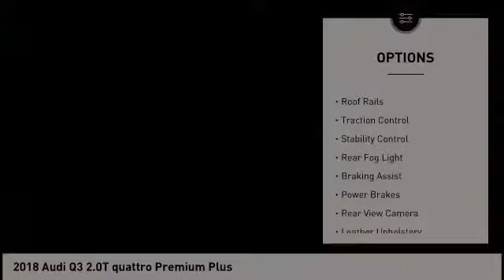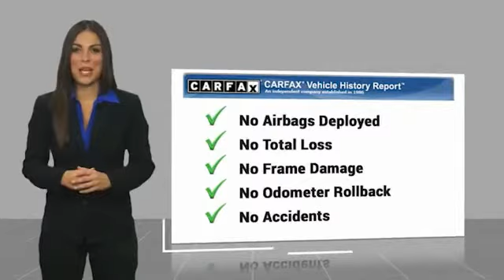2018 Audi Q3 San Antonio TX 0P7A0932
2018 Audi Q3 2.0T quattro Premium Plus

Audi Dominion
 21105 IH 10

This Audi wont be on the lot long! First and foremost is the striking exterior. The engine breathes better thanks to a turbocharger, improving both performance and economy. With less than 20,000 miles on the odometer, this 4 door sport utility vehicle prioritizes comfort, safety and convenience. Audi prioritized handling and performance with features such as: a leather steering wheel, cruise control, and the power moon roof opens up the cabin to the natural environment. Under the hood youll find a 4 cylinder engine with more than 200 horsepower, and for added security, dynamic Stability Control supplements the drivetrain. You will have a pleasant shopping experience that is fun, informative, and never high pressured. Please dont hesitate to give us a call.